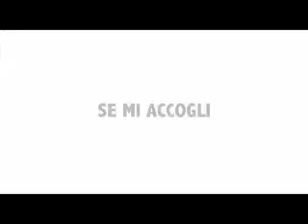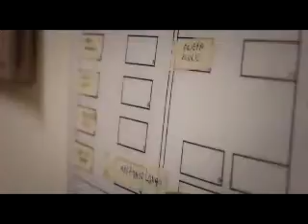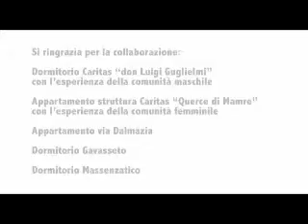"SE MI ACCOGLI" - Caritas diocesana di Reggio Emilia e Guastalla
Una video testimonianza a cura del Centro di ascolto Diocesano. Luoghi di ascolto: dormitorio Caritas "L.Guglielmi"di Reggio Emilia, sede Ass. Querce di Mamre, Appartamento di Via Dalmazia (Città), Dormitorio della Frazione di Gavasseto e dormitorio di Massenzatico. Una prod. Studio Granello - Teche communication-design. Montaggio e post-prod. davide Gualdoni. Regia di Paola Mazzali e Davide Guldoni